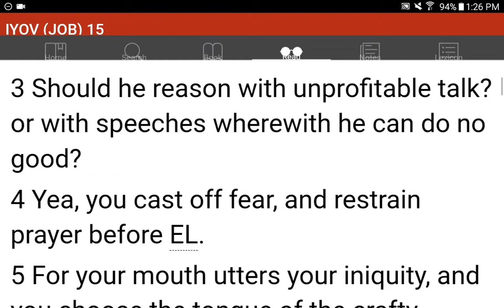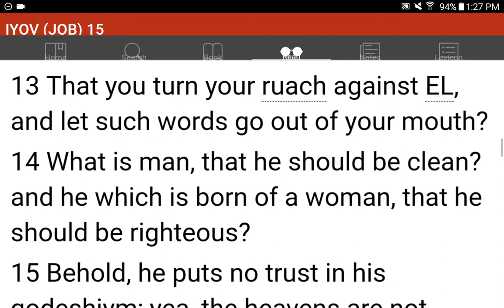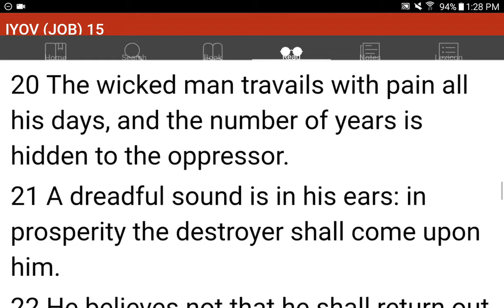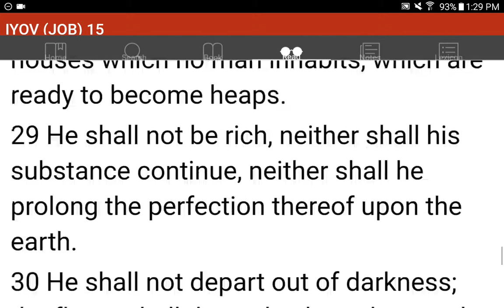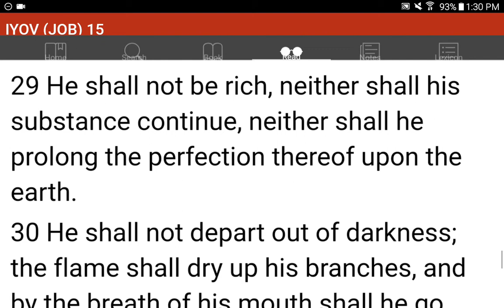💜h?™ "What's the MOST HELPFUL & SIMPLEST WAY that WORKS?"™ GIVE 1P/Month NOW! GCash